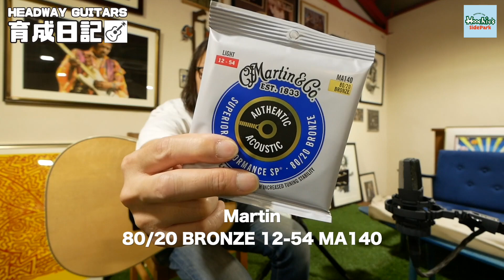「Headway Guitars 育成日記」Vol.5！/ 弾き始めてから約55日経過！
「Headway Guitars 育成日記」Vol.5！
開封し、弾き始めてから約55日が経過しました。

百瀬さんもご覧いただいているようで、大変恐縮です。

百瀬氏に橋川が個人的にオーダーした「VHD-280 CTM」。完成したてからどのようにサウンドが変化していくのか？映像と音、感想を交えながら記録していきます。

ぜひ皆さま、ご一緒に音の変化をお楽しみください。

●最新入荷情報やホットなアイテムをリアルタイムでご紹介中！

●お得なキャンペーン情報やイベント情報などはこちら！

【 Hoochies SidePark店 】
〒184-0001 東京都小金井市関野町1-5-2

最寄り駅：JR中央本線 東小金井駅
営業時間10:00-19:00(火曜定休)

※店舗前に専用駐車場5台あり、無料